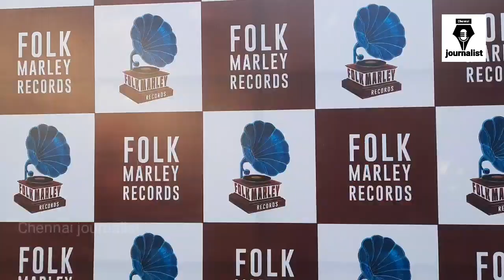kathukaruppu kathukaruppukalaitroll kathukaruppukalai kathukarupukalai